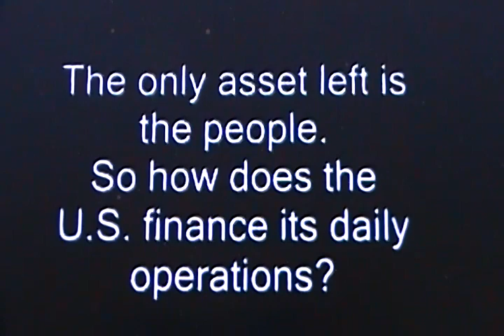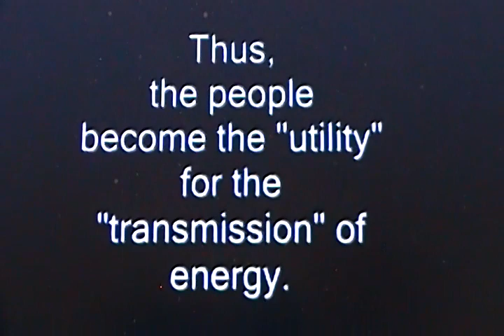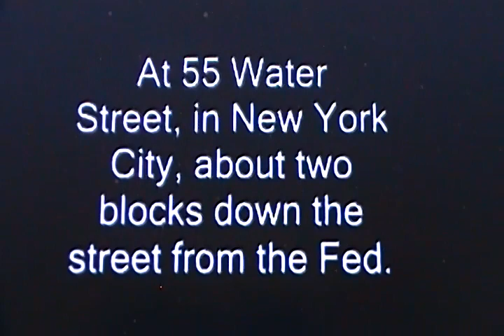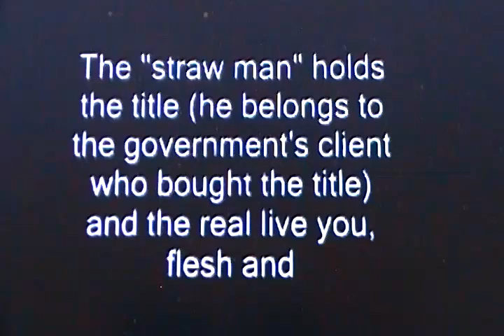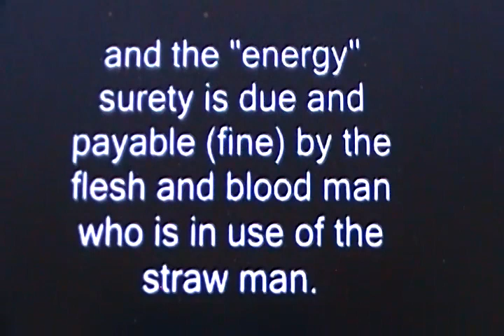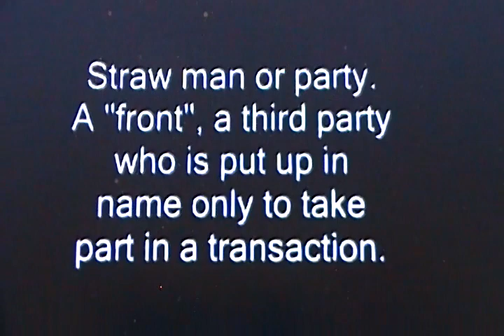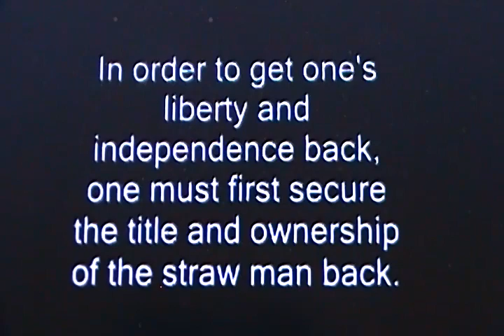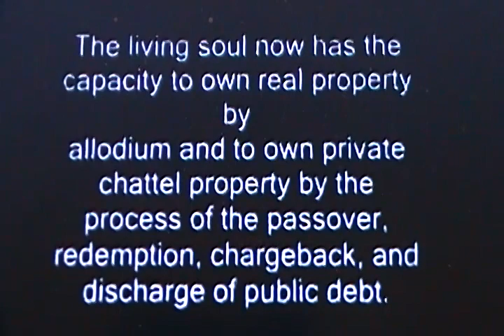The Straw Man and the Bankruptcy of the U.S. in 1933